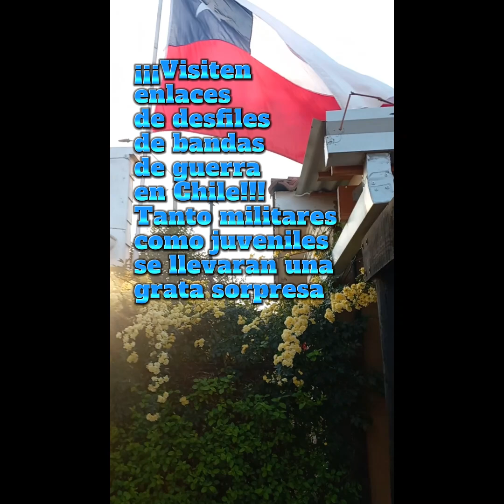Preparando Macetas Colgantes para Primavera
Petunias y Helechos
Petunia: El género Petunia, comprende 23 especies pertenecientes a la familia de las Solanáceas nativas de Sudamérica. La mayoría de las variedades cultivadas son híbridos de Petunia × hybrida, llamada también P. atkinsiana.
Características: El género, en la subfamilia Petunioideae, está estrechamente emparentado con la planta del tabaco, la uchuva, el tomate, la belladona, la patata (Nicotianoideae) y el pimiento (Solanoideae). Son plantas perennes tratadas como anuales de escasa estatura, entre 15 a 60 cm dependiendo de la especie. Las hojas se disponen de forma alterna u opuesta, alargadas o redondeadas y de bordes enteros. Están recubiertas por una vellosidad algo pegajosa. Las flores son solitarias y axilares; surgen en los ápices de las ramas. El cáliz es tubular, con corola en forma de trompeta y muy pedunculadas. La floración es abundante, sin parar desde principios de primavera hasta finales de otoño. Pueden tener cualquier color excepto el naranja y existen variedades bicolores. Aunque son clasificadas como inodoras toda la planta exhala un agradable aroma.
Otras muchas especies han adquirido popularidad, además de P. × atkinsiana. Son utilizadas en jardinería mundialmente, debido a la variedad de colores, tamaños y formas de sus flores, su facilidad de cultivo y su largo periodo de floración; en latitudes tropicales se extiende todo el año.
Cuidados y Cultivo: Los miembros de este género toleran condiciones relativamente duras y climas calurosos. Necesitan, al menos, cinco o seis horas de sol directo diariamente. Vegetan bien en sustratos húmedos bien drenados, pero con baja humedad ambiental. En las regiones secas necesitan riego diario. El crecimiento máximo se produce a finales de la primavera y es conveniente aplicar fertilizante una vez al mes para favorecer el desarrollo y la floración. Se reproducen a partir de semillas. Las petunias pueden ser cultivadas con mucho éxito en macetas o contenedores, mantenidos bajo malla sombra de 50 a 65% que les asegura temperaturas ligeramente más frescas que a pleno sol.
Helechos: Los helechos (taxón Filicopsida, Pterophyta, Filicinae o Polypodiophyta) son plantas vasculares sin semilla (pteridofitas), cuyas características morfológicas más sobresalientes son sus hojas grandes ("megafilos" o "frondes"), usualmente pinadas y con prefoliación circinada. Pueden presentar soros para su reproducción. Tradicionalmente se han agrupado en dos grupos sobre la base de la estructura y desarrollo de los esporangios: maratiales y ofioglosales son llamados en conjunto "helechos eusporangiados" (pero también son eusporangiados parafilético en relación con los leptosporangiados. Filogenéticamente se puede dividir en dos gruposː Ophioglossidae (ofioglosales y psilotales) y el grupo conocido popularmente como de los "helechos verdaderos" (maratiales y polipódidos).
Algunas especies, como el helecho águila (Pteridium aquilinum) o la azolla (Azolla filiculoides) son extremadamente comunes y se encuentran repartidas por toda la superficie terrestre.
La reproducción en las filicopsidas o helechos: Posee 2 sistemas de reproducción. Sexuada o esporofítica en que produce gametos masculinos y femeninos en forma de esporas y necesitan un medio acuático para su encuentro reproductivo y formar el embrión o cigoto que dará origen a la planta adulta. Y la fase asexuada en que por división de la mata da origen a hijos idénticos a la planta madre.
Cuidados y Cultivo: No necesita mucha luz, más bien prosperan en semisombra. Regar una o dos veces a la semana y se pueden pulverizar sus hojas con agua desmineralizada, para evitar dejar manchas sobre sus hojas.  Su tierra debe ser una mezcla de turba y arena, es decir un sustrato poroso, prefieren sustratos ligeramente ácidos, esto se logra con acículas de pino, además debe retener humedad. Aplique un abono para plantas delicadas como orquídeas o azaleas. Se pueden separar hijos por división de la planta madre.